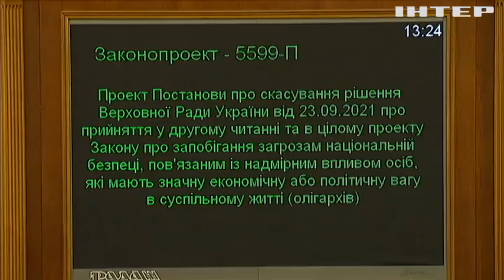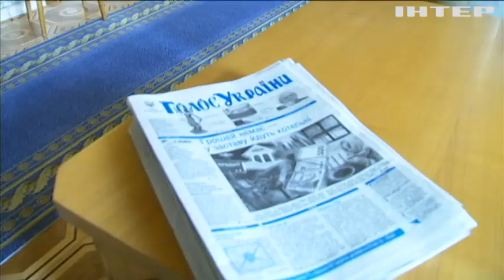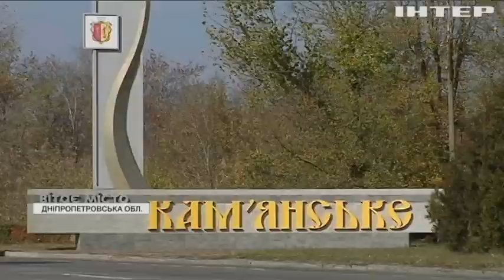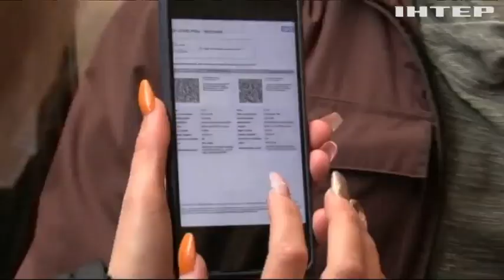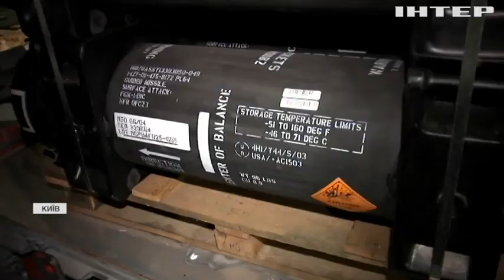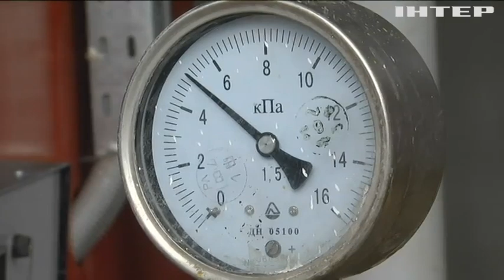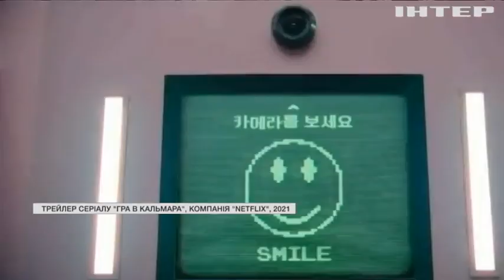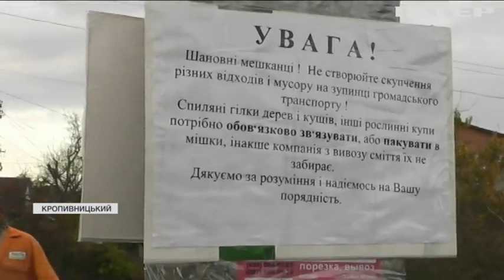Подробности недели, выпуск за 24 октября 2021 года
Дивіться у випуску: Візит голови Пентагону в Україну: військові лідери обговорили найважливіші безпекові питання. В Україні встановили вакцинальний та ковідний рекорди. Як українці реагують на нові правила перевезень та чи дотримуються карантинних вимог?